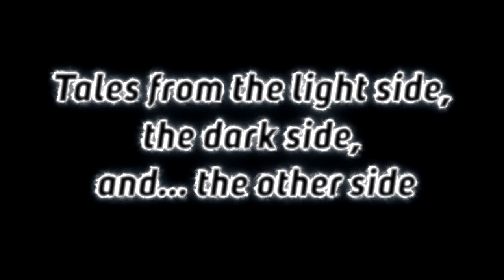"I Was Warned Not To Go By The Stairs..." True story